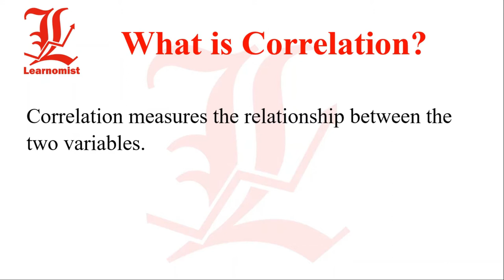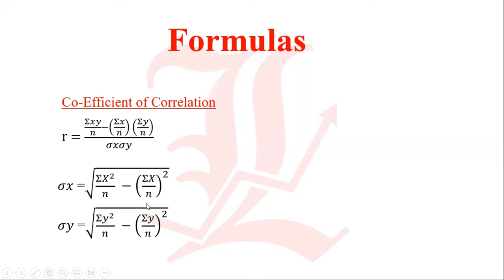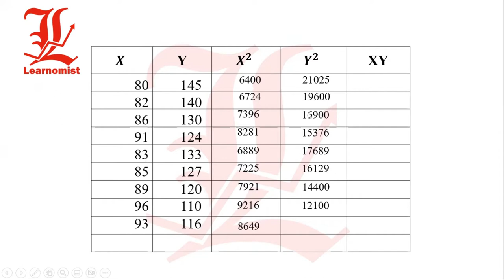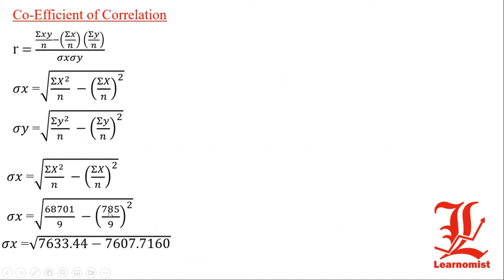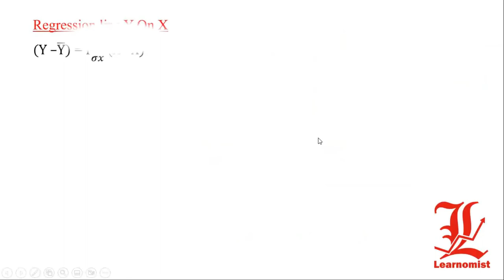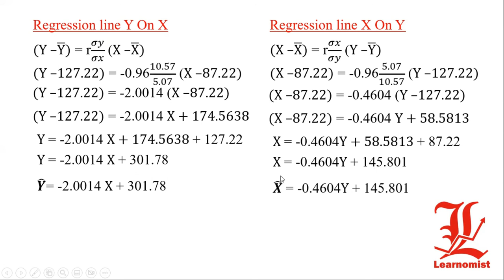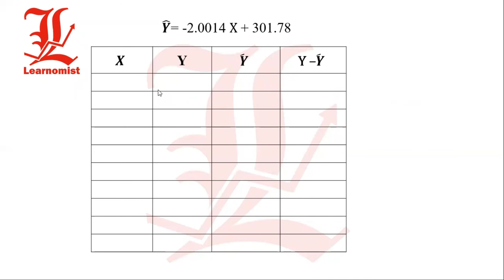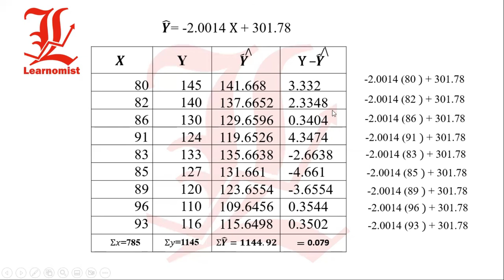Correlation & Regression || Business Statistics || Muhammad Abdullah || B.Com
In this video You Will  cover Correlation and regression